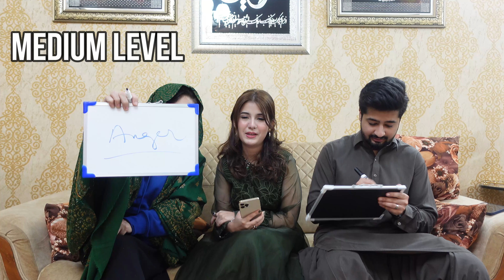Mother vs Husband: Who Knows Sara Best? | Kon Jeeta ?! | Can Shahnawaz WIN against Dr.Bilquis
Question and Answer Competition

Sara and Shahnawaz Daily Vlogs